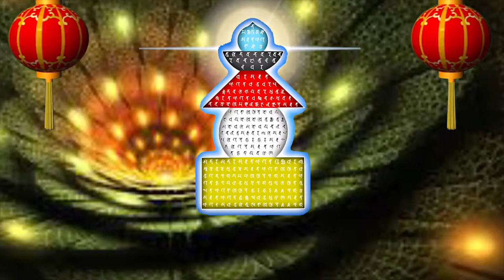Background Video Full HD phật giáo bảo kiếp ấn đà la ni, bí mật toàn thân xá lợi, BAO KIEP AN DA LA